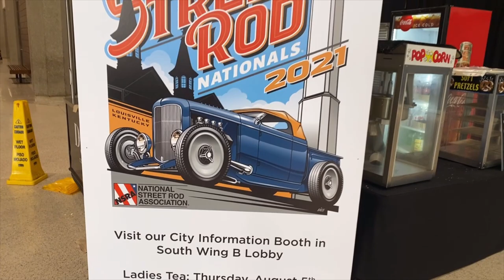BEST CAR SHOW EVER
2021 52nd Annual Street Rod Nationals Louisville Kentucky (NSRA)
Join Will and his wife Becca as they celebrate Will's birthday,  as a content creator Will decides to film his love of cars with the  love of his life. No better place than the biggest car show in the world, featuring the best cars in America all at one location. The Kentucky state fair grounds is host to several car shows each year being one of the largest venues to host auto shows and trade shows the fair grounds in Louisville is the perfect location for these events.
What you may not know is Will retired from the custom auto business after running his own shop for over 26 years where his passion and specialty were modifying automobiles from mild to wild. He has an eye for cars that are different yet blend right in watch some of his passion as he films these cars looking for those rare motifided autos. In this video you will get a small glimpse of what he was able to capture.
Also other youtube creators see Will and ask him questions one of those was excited to share their passion for cars and youtube bringing Becca to feeling lead to go back and pray for them both in a public forum Will had his camera on not knowing it was pointed at his wife capturing this moment on video.
Check out Gertie Music her channel has some awesome content. You have to see the video at the zoo of the gorilla swiping photos on her phone.